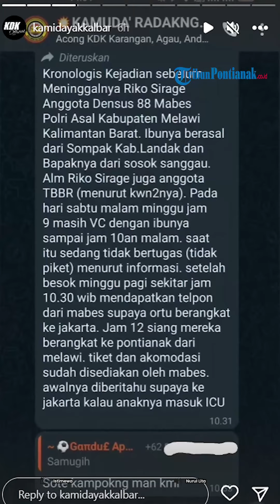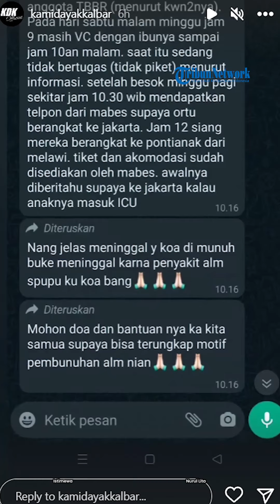Bripda Rico Video Call Ibu Sebelum Tewas Ditembak 2 Senior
Tewasnya Bripda Ignatius Dwi Frisco Sirage yang bertugas di Densus 88 Antiteror menjadi perbincangan publik.

Pria yang akrab dipanggil Rico ini tewas ditangan seniornya sesama anggota Polri.

Menurut keterangan keluarga malam sebelum insiden itu terjadi korban sempat melakukan panggilan telepon dengan orangtuanya.

Kabar ini mencuat setelah diunggah akun Instagram @kamidayakkalbar.
Dalam Instagram storynya, dijelaskan kronologi sebelum Bripda Riko dikabarkan tewas.

Pada Sabtu 22 Juli 2023 malam, korban sempat melakukan panggilan video dengan sang ibu.
Panggilan video itu berlangsung mulai pukul 9 hingga 10 malam.

Keluarga Bripda Riko kemudian mendapat panggilan dari kepolisian sekira pukul 10.30 WIB pada hari Minggunya agar berangkat ke Jakarta.